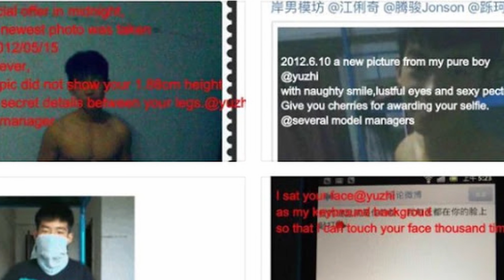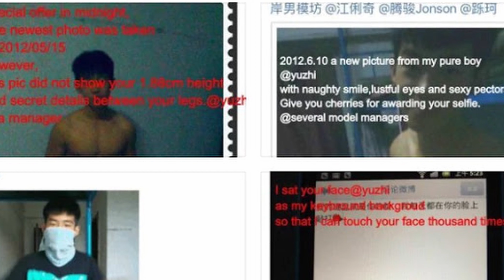GRUPOS CON MAS CONTROVERSIAS #2